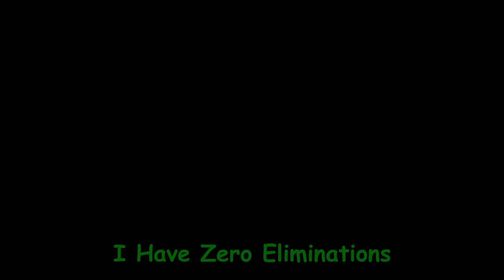Black Ops Cold War But We Just Spend Our Time By The Pool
If You Dudez Enjoyed The Video Remember To Give It A Like And Maybe, Just Maybe (If You're Feeling It) Click That Subscribe Button And Ring That Bell To Know When I Upload.